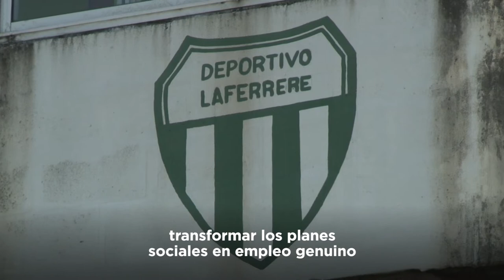19-10-2021 FIRMA DE CONVENIOS POR OBRAS DE TRANSPORTE FERROVIARIO EN LA FERRERE- RESUMEN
SÍ AL CRECIMIENTO CON EMPLEO
Hoy es un día importante para todos los argentinos y argentinas. No solo porque estamos activando las obras para transformar la vida de los Bonaerenses, como las que inauguramos con el intendente Fernando Espinoza y el ministro Alexis Guerrera en La Matanza, sino también porque comenzamos a trabajar para transformar los planes sociales en empleo genuino.